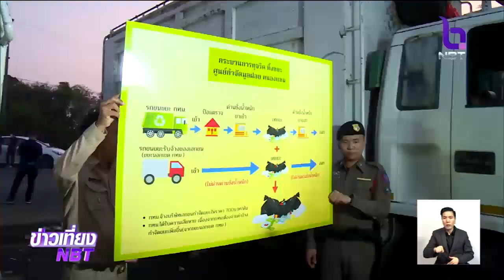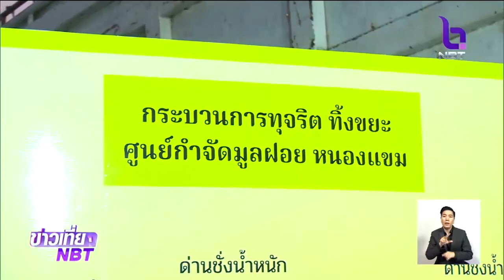กทม.จับทุจริตลักลอบขนขยะทิ้งที่โรงกำจัดหนองแขม เตรียมตั้งกรรมการสอบเจ้าหน้าที่มีเอี่ยว